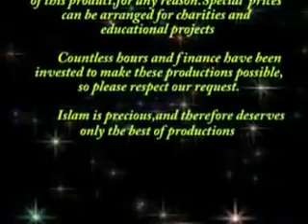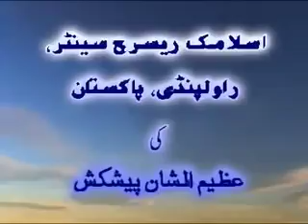Hajj Toh Kar Liya Lekin By Sheikh Tauseef ur Rehman